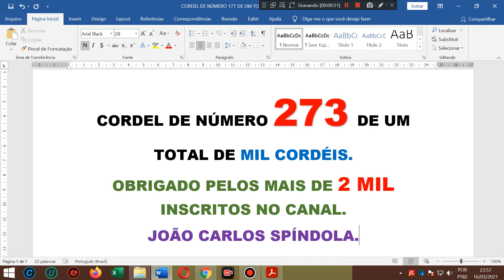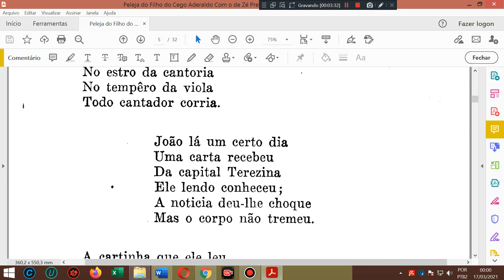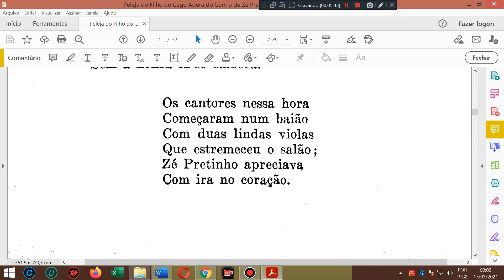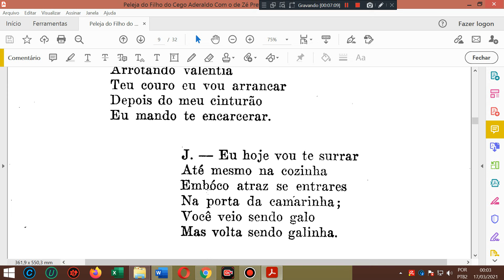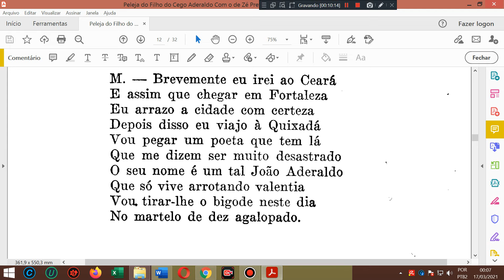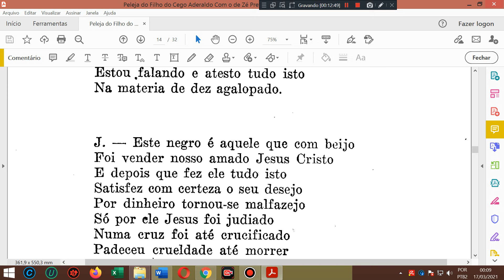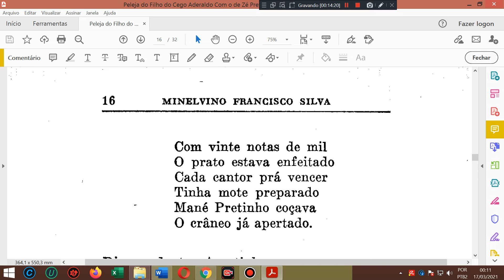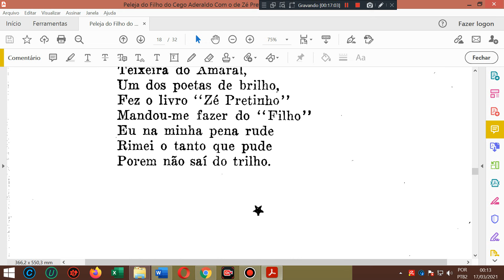A peleja do FILHO do cego Aderaldo com o FILHO de Zé Pretinho do Tucum. Literatura de cordel. Cordel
AGÊNCIA 2715
OPÇÃO 013

Cordel: A peleja do FILHO do cego Aderaldo com o FILHO de Zé Pretinho do Tucum. Literatura de cordel. Cordel
Autor ou proprietário: Minelvino Francisco Silva